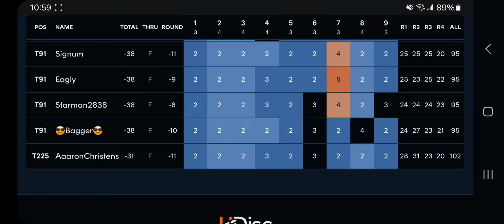Survivor Series 500. How to make the top 250! Disc Golf Valley